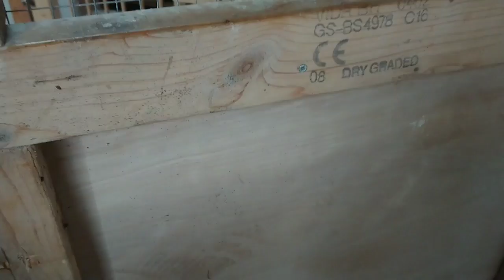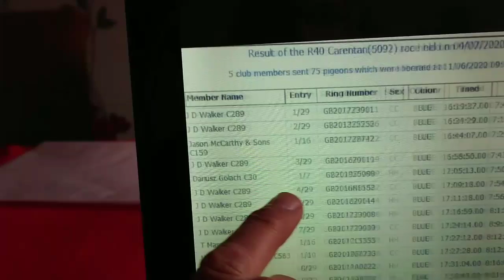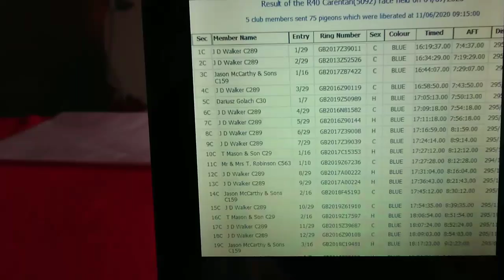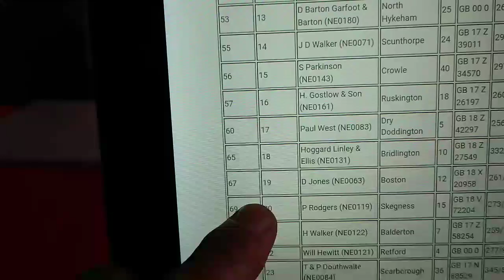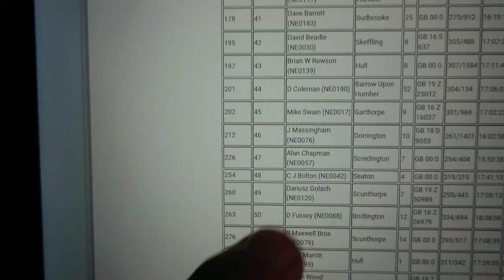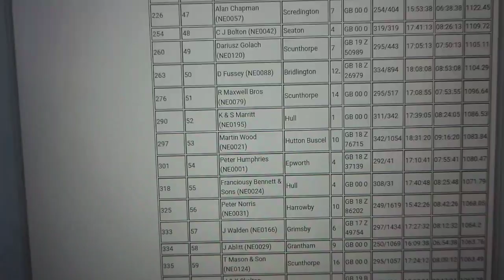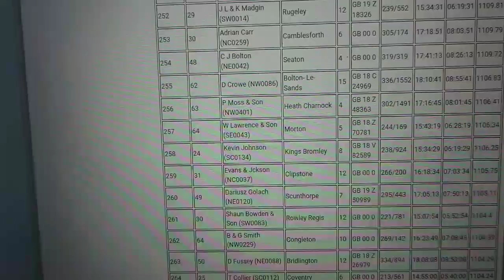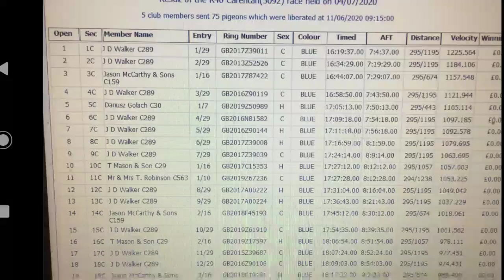Gołębie Pocztowe w Anglii. Lot narodowy z Francji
Marzenia, marzenia.